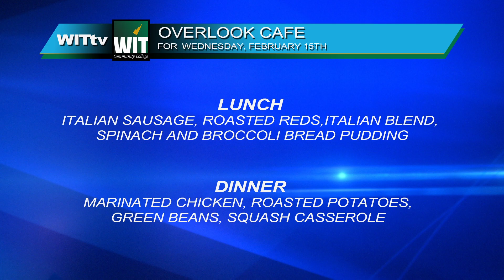WITam 02-15-23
UFO's, Tesla-Biden Partnership, Weather